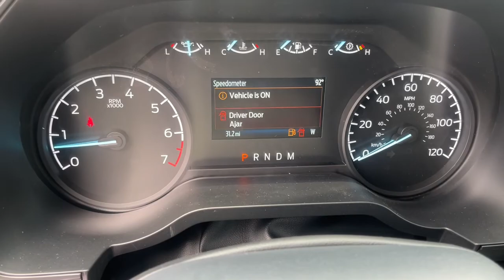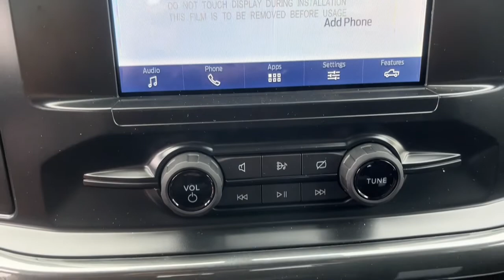2022 Ford F-150 Grovetown, Evans, Augusta, Aiken, Hephzibah, GA 100213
Stone Gray Metallic New 2022 Ford F-150 available in 330 Highway 25, North Waynesboro, Georgia at Paul Thigpen Ford of Waynesboro. Servicing the Grovetown, Evans, Augusta, Aiken, Hephzibah, GA area.

#{MAKE}
#{MODEL}
2022 Ford F-150  - Stock#: 100213 - VIN#: 1FTEW1E84NFB40338

Stone Gray Metallic 2022 Ford F-150 4WD 10-Speed Automatic 3.5L V6 EcoBoost 4WD.brbrRecent Arrival!brbrbrIf You Aint Dealin with Paul You Aint Dealin at All!